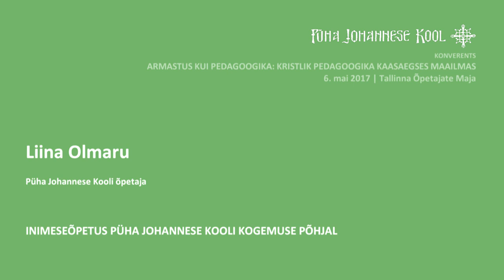"Предмет “Человековедение” в опыте преподавания школы Св. Иоанна Богослова", Лийна Ольмару